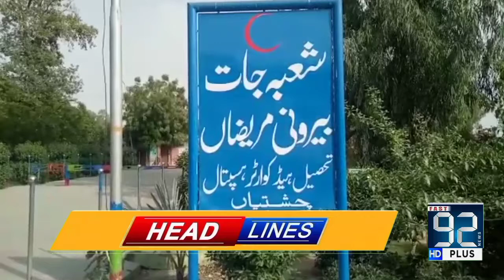Fast 92 News District Bulletin | 06 PM | 01 May 2021 | Fast 92 News HD